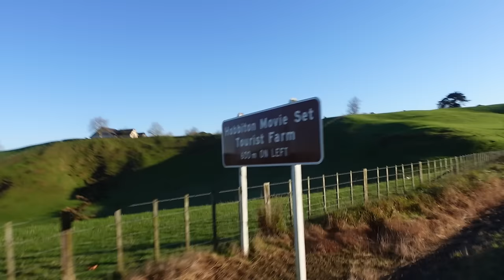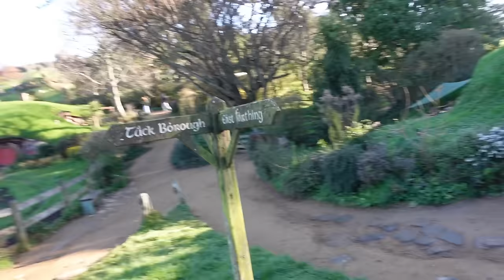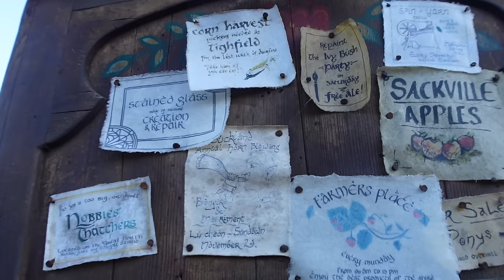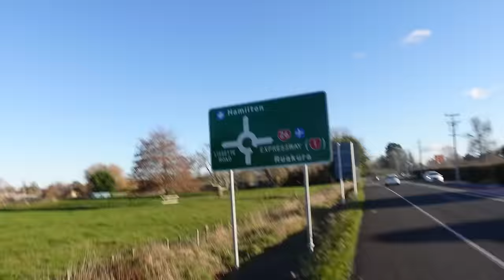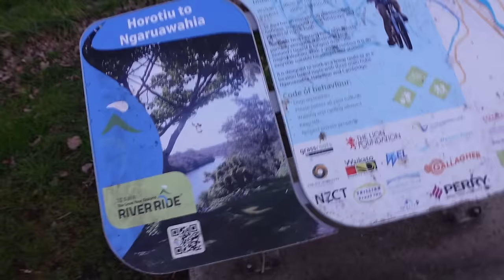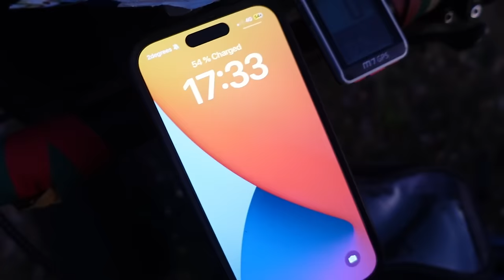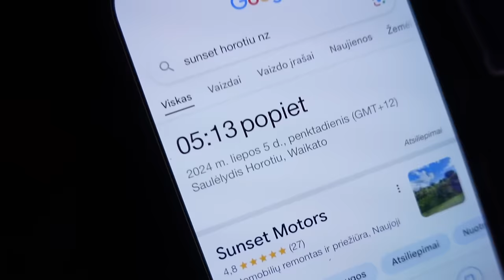Linkėjimai iš Hobbitono! LOTR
Ačiū Tau!👊
KELIONĖS APRANGA/ĮRANGA/ATRIBUTIKA

💥Apranga
Marškinėliai

💥Priedai:
Multifuncinis įrankis

💥Turistinė įranga
Palapinė

Music of this video:
ES_Alive Without Breathing - Deskant
ES_Deep River - Traditional
ES_Pipe Dreaming - Jon Bjork
ES_Roy's 39th Dream - Roy Williams copy
ES_The Batoidea - Martin Landh
ES_The Wooded Trail - Deskant